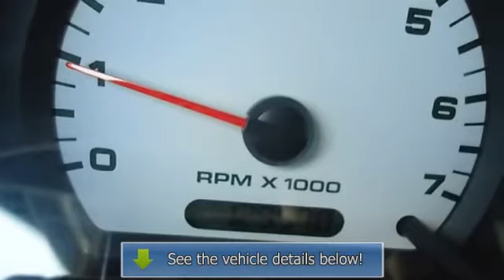2008 Ford Ranger - Blake Utter Ford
215 N. Hwy 75

For Sale: 2008 Ford Ranger
VIN: 1FTYR14U08PA35944
Engine: 3.0L OHV V6 ENGINE
Drivetrain:
Transmission: Automatic
Mileage: 129,313
Color: Dark Shadow Grey Metallic (exterior) Medium Dark Flint Ebony (interior)

Features:
Nice options: power windows, power locks poewr mirrors, cruise, tow package running boards, and much more.  Perfect for all those small hauling needs!  There is still plenty of tread left on the tires. Mainly highway mileage. 100% AutoCheck guaranteed! Very clean interior!  View all our inventory automatic transmission
. Call or email Terri Irby Ineternet Relations Manager today!